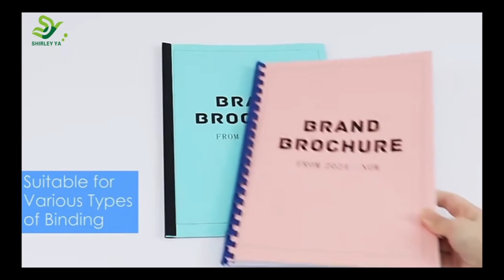paper binding cover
Protect and Present with Our Premium Paper Binding Covers!👇👇👇